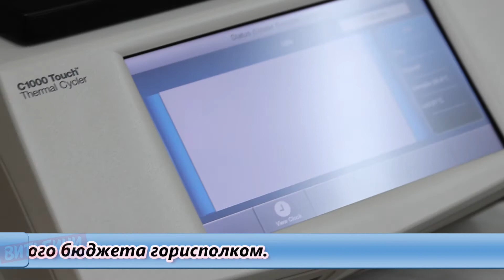Лаборатория для диагностики COVID-19 высокоточным методом ПЦР в Витебске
В Витебской городской центральной поликлинике начала работать новая лаборатория для диагностики коронавирусной инфекции высокоточным методом ПЦР.

Расширение возможностей диагностики в период пандемии коронавируса SARS-CoV-2 – актуальнейшая задача, ведь важно максимально ускорить выдачу результатов тестирования на наличие инфекции. Клинико-диагностическая лаборатория центральной поликлиники, которая вступила в строй менее двух лет назад, прекрасно оснащена для всех видов исследований, кроме метода полимеразной цепной реакции. По существующим нормам такое оборудование для поликлиник не предусмотрено. Но, как говорят, не было бы счастья, да несчастье помогло. Учитывая необходимость, здесь скомпоновали для будущей ПЦР-лаборатории набор оборудования из того, что уже имелось, а недостающее, включая амплификатор для обеспечения копирования участков РНК/ДНК, оперативно закупили. Более 52 тысяч рублей на это выделил из городского бюджета горисполком.